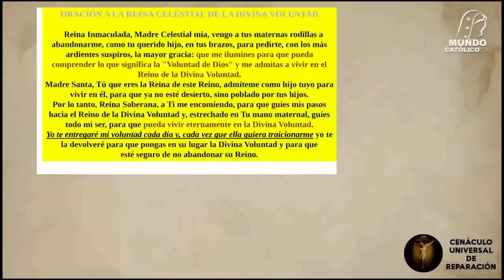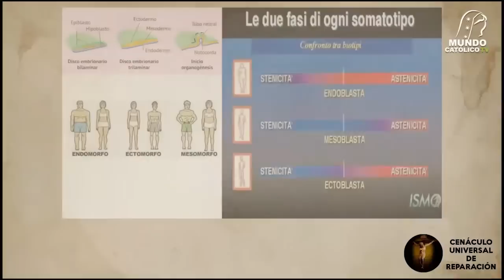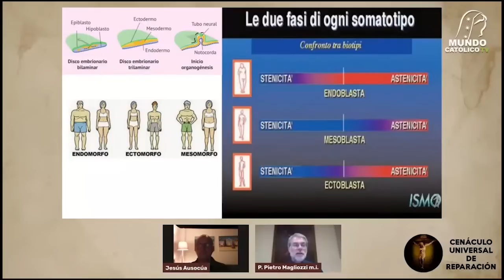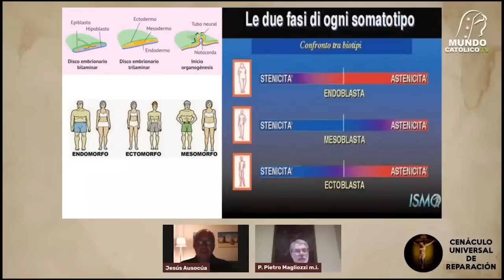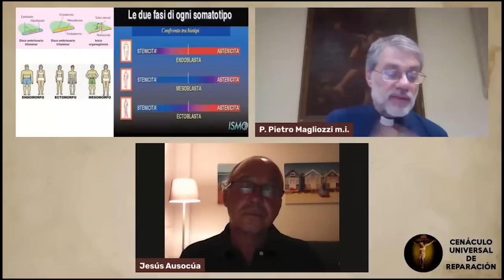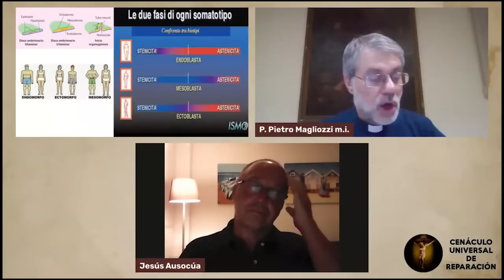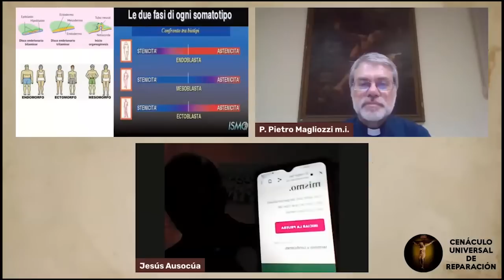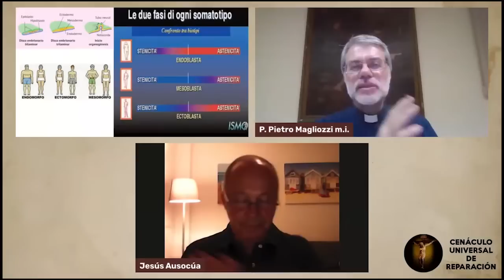Sanación en la Divina Voluntad Oración de quietud y conocimiento constitucional